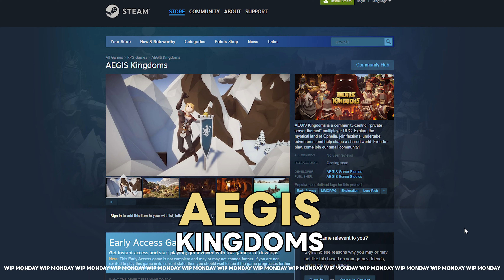This keeps me up at night | WIP Monday Showcase #4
Have you wanted to know what keeps a game developer awake at night? Do you want to know what bugs and glitches haunt my dreams? Well here it is.

What do you think about the community centric MMOs? is this the best mmo you've seen in 2023 & 2024, is this game better than Black Desert Online and RuneScape now that swimming is fixed? let me know in the comments below!
-Links-

-AEGIS Kingdoms MMORPG Steam Description-

AEGIS Kingdoms is a community-centric, "private server themed" multiplayer RPG. Explore the mystical land of Ophelia, join factions, undertake adventures, and help shape a shared world. Free-to-play, come join our small community!

PERSONAL NOTE FROM THE DEVELOPER

This is not just another game, instead it is a personal project focused on creating a sanctuary where you can let your imagination run wild and weave tales of wonder and bravery. A cosy world where you can reminisce of sunset games and fond memories you have, whether from your childhood or a simpler time when games meant becoming part of online communities.

As a developer, the joy of creating a lively community where everyone can participate in this wonderful fantasy world is what truly matters to me. It's a fun little indie game, designed to be your "home game". (At least, it will be my home game!)

I want to make this abundantly clear: AEGIS Kingdoms will NEVER be a commercial game focusing on numbers, sales figures or hell bent on shoving a product down your throat. AEGIS Kingdoms is more akin to a cosy gathering place, a fireside where like-minded individuals can meet, interact, and delve into an indie multiplayer adventure.

So as you embark on your journey through the realm, you'll not only interact with my team and me, but also with a friendly, tight-knit community of players from various walks of life. We're all here to explore and enjoy this virtual world together and that’s what AEGIS Kingdoms is about.

If you find yourself smitten by the world of AEGIS Kingdoms and wish to support the game, helping its ongoing development, we've set up a completely optional premium membership system. This is simply for those who believe in the game and want to help it thrive.

We're in the initial stages of this great venture, and your company is most welcome! Join us on Discord, share your thoughts, suggestions, and experiences, and let's build the world of AEGIS Kingdoms together.

In AEGIS Kingdoms, we've brought together the magic of a shared world and the thrill of horizontal combat progression meaning your friends can instantly join in with your adventures, even if you’ve been playing for a while. You can choose to join any faction, embark on story-based quests called "Adventures," or just enjoy the beauty of Ophelia.

Key features of AEGIS Kingdoms include:

Community-centric gameplay: We've designed AEGIS Kingdoms to foster a fun, supportive community where players can band together and enjoy each other's company.

Varied Gameplay: The five different factions each offer unique gameplay aspects, allowing for a rich variety of experiences.

Cosmetic Rewards: Our game rewards players with cosmetic items that allow you to personalise your character and stand out in the community. Many of these are achieved directly through gameplay.

No Pay-To-Win: We've committed to keeping AEGIS Kingdoms fair and enjoyable for everyone. Any purchases in our cash shop are purely cosmetic and meant to support the ongoing development of the game.

RPG-inspired progression: Our game features vertical progression for trade craft skills, reminiscent of the old-school RPG games that we all love. (Yes, Woodcutting, Mining, etc!)

Explore: Ophelia is a land filled with hidden gems and exciting adventures. We encourage you to explore this vast open world and uncover its many secrets. We’ve spent all this time hiding things, it would be a shame for them *not* to be found!

This keeps me up at night...